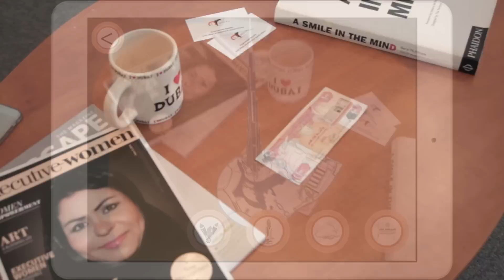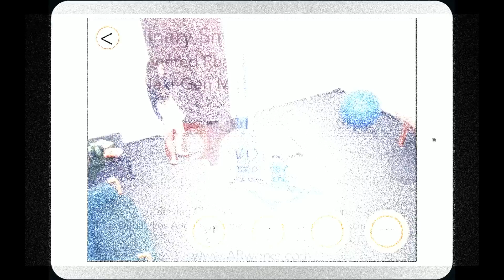Interactive fireworks on the 100 AED banknote - AR App by ARworks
To demonstrate the possibilities of Augmented Reality (AR) - and to build our image - we've designed and developed an app which shows the quick history of Dubai in 3D.

Since its an AR app, it does this on the 100 dirham note - and as a back up feature, users can see the content without the banknote as well just purely in 3D. They also have the option to zoom in or rotate the animated model freely like they were flying over in their own jet.

Just download the app, hold it on the banknote, and you will see a falcon flying above it, than the buildings start to grow up from the ground - among them with the Burj Khalifa. After that comes the interactive part - you can choose wether you want to bring some clouds above the city, install the Expo2020 flag on the top of the building - or start a firework. And there is a 4th surprise there as well.